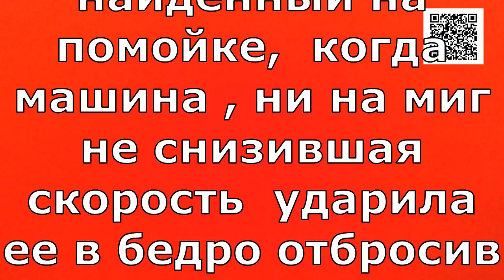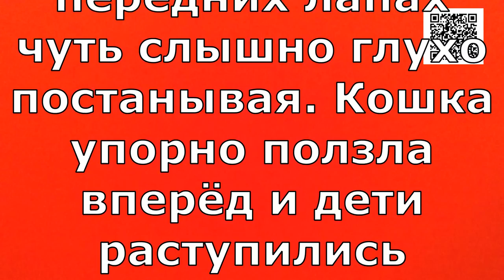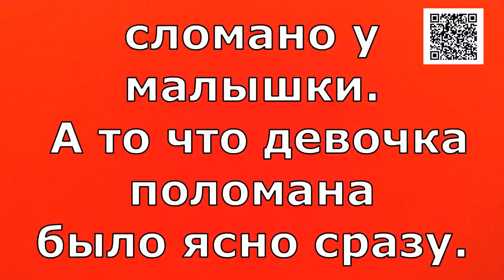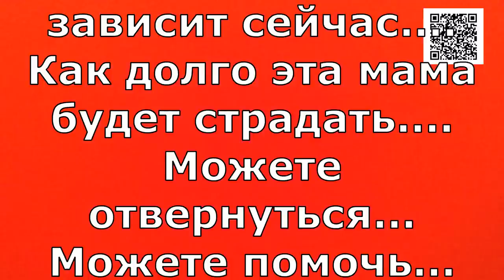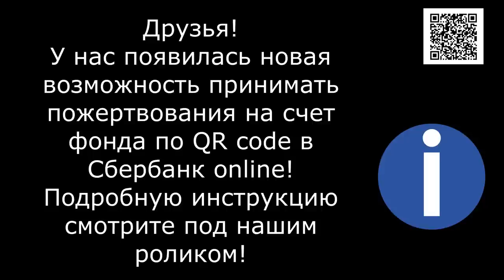Можете отвернуться ,Можете помочь! Выбор за Вами!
Банковские Карты:  Халва 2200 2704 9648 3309
Tinkoff: 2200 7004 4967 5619
Alfabank: 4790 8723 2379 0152

СРОЧНО!!! Экстренная помощь  для переломаной,  кормящей Мамы!!!
Обычная, рыженькая, бездомная молодая Мама! Она спешила к малышам, бережно неся в зубах кусочек колбасы найденный на помойке,  когда машина , ни на миг не снизившая скорость  ударила ее в бедро отбросив с обочины далеко в кусты. Дети играли недалеко на поляне и вся трагедия произошла у них на глазах...резкий крик раненной кошки и.. тишина. Дети подбежали к кустам. Кошка лежала тяжело дыша, а затем стала медленно выползать подтягиваясь на передних лапах чуть слышно глухо постанывая. Кошка упорно ползла вперёд и дети раступились пропуская ее к магазину. Там была небольшаясиена в которую иногда выглядывали любопытные мордашки котят..Кошка МАМА из последних сил ползла к детям...